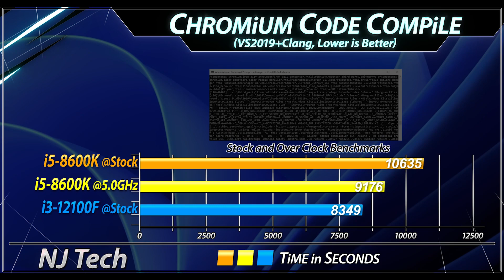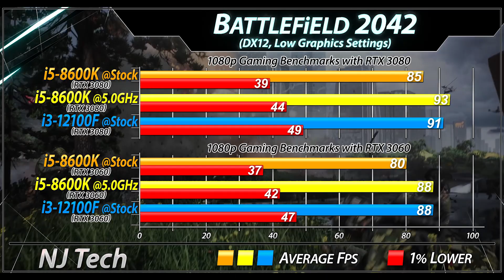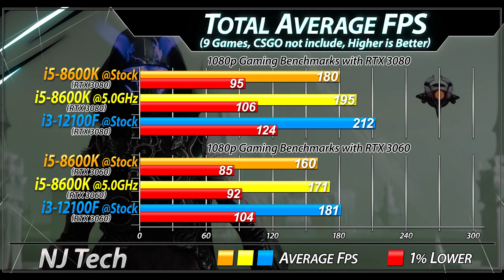i5-8600K vs i3-12100F | RTX 3080 and RTX 3060 | How Much Performance Difference?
In this Video I'll Show You Productivity and CPU Gaming Benchmarks of  intel Core i5-8600K and Core i3-12100F (Both Paired with RTX 3080 and RTX 3060)

System Specs :
intel Core i5-8600K @ Stock Settings and 5.0GHz
ASRock Z370 Pro4 Mobo
Windows 10

intel Core i3-12100F @ Stock Settings
ASUS PRIME B660M-A D4
G.SKILL Trident Z RGB: 3600MHz 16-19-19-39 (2x16GB)
Stock Cooler
Windows 11

2TB SDD
Windows 11

Productivity Benchmarks :
V-Ray Benchmarks
Temperature
CPU Power Consumption  (Handbrake x264 Export)

1080p Gaming Test :
Battlefield 2042
Hitman 3
Cyberpunk 2077
F1 2021
Dota 2
CSGO